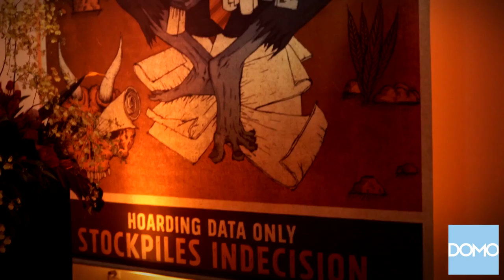DOMO Chris Harrington President HD